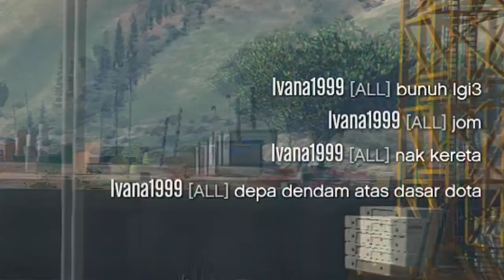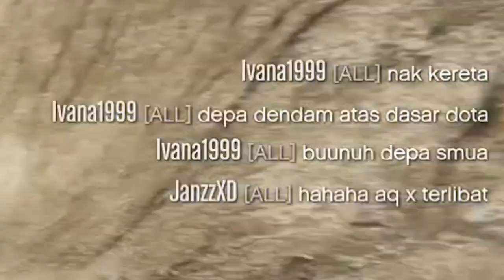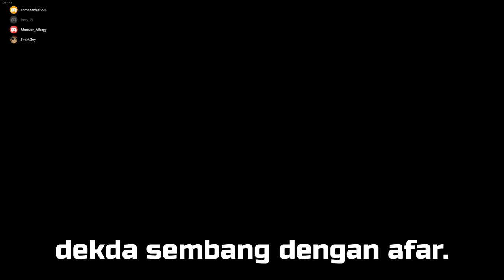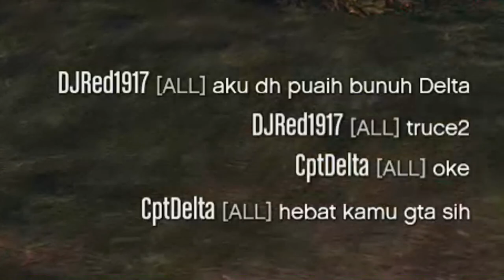3 VS 3 | Grand Theft Auto Online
Pertama sekali, saya ingin memohon maaf kepada JanzzXD dan CptDelta kerana membunuh anda dalam video ini. Yas. Video ni untuk yang bumiputera dan yang faham bahasa Melayu. Sorry English Speakers. Kali ni video ni relax - relax. Main GTA seronok - seronok.. Tembak piu piu piu. CUCU MAK ASSEMBLE!

First of all, I would like to apologize to JanzzXD and CptDelta because of murdering them multiple times in this video. THIS VIDEO IS TARGETED FOR THE MALAY SPEAKERS. SORRY ENGLISH SPEAKERS. Today's video is just a normal relaxing gameplay. Normal GTA stuff. Enjoy!

Grand Theft Auto Online is an online multiplayer action-adventure game developed by Rockstar North and published by Rockstar Games. Players can play Online in a number of different session types:

1. Solo sessions where Free Mode is entirely PvE.
2. Invite Only and Crew Only where the players can pick and choose who they play with.
3. Public sessions where random players will be co-existing in an open Free Mode lobby and PvP is more common.

Played this game through my PC with the specs of :
1. 8GB 2666MHz DDR4 RAM
2. Radeon RX 470 4GB OC
3. Ryzen 3 2200G